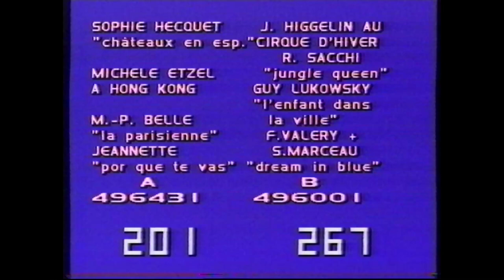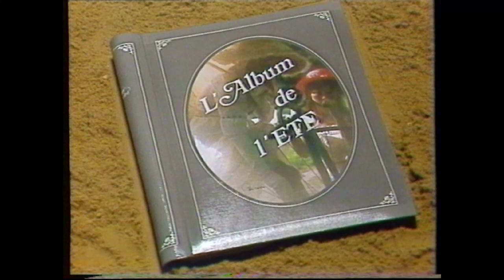RTL Télévision - 1983 - Pause d'Antenne Mi-Journée